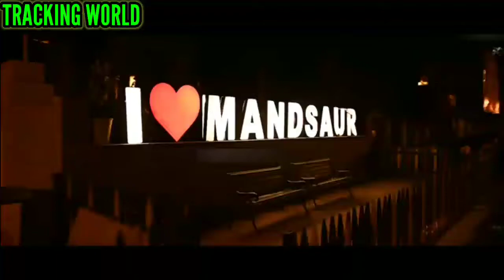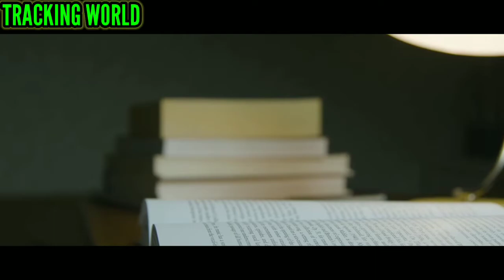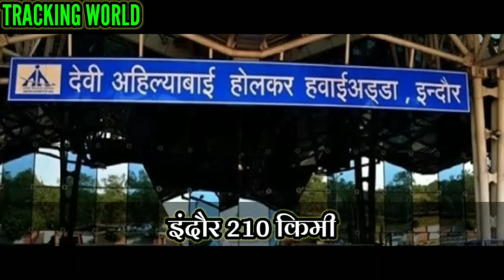Mandsaur || Mandsaur Video || Facts And Information || Tracking World || Madhyapradesh || India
Note : - All The Images/Footage/Videos Clip shown In The Video Belongs To The Respected Owners And Not Me.

Like - Population , History ,  Literacy Rate  , Famous Person , Sex Ratio , GDP , Area ,  Top Intresting Facts , River , Language , Beautiful Tourist Places , And ETC..

Tourist Place

Pashupatinath Temple

Chuliya Waterfall

Hanglagadr Hill Fort

Rani Tal

Gandhi Sagar Dam

Gandhi Sagar Vanyajiv Abhyarany

Dharm Rajeshwar Temple

Chaturbhuj Temple

And ETC

Important Notice - I do not intend for owners or copyright holders to steal, I only use it for facts and interesting information, I upload information for myself and others who choose to visit my channel .

महत्वपूर्ण सूचना - मालिकों या कॉपीराइट धारकों के लिये मैं चोरी करने का इरादा नही रखता हूं , मैं इसका उपयोग केवल तथ्यों और रोचक जानकारियों के लिए करता हूं, मैं अपने लिए और दूसरों के लिए जानकारी अपलोड करता हूं जो मेरे चैनल पर जाना पसंद करते हैं।

Comments
Shared